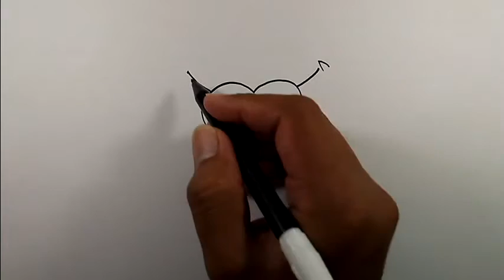How to draw a heart with demon wings